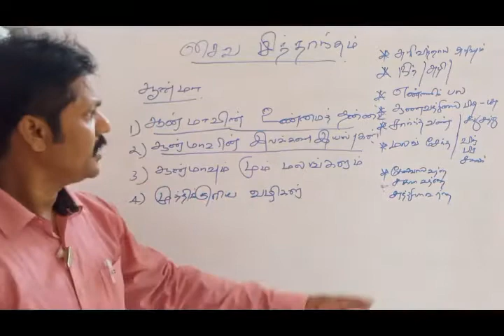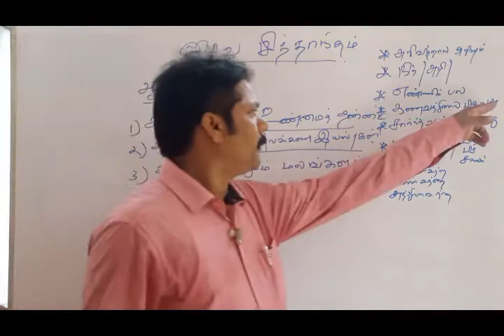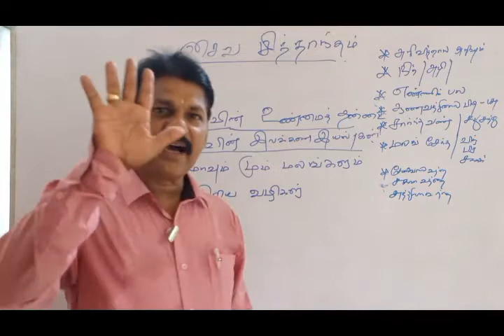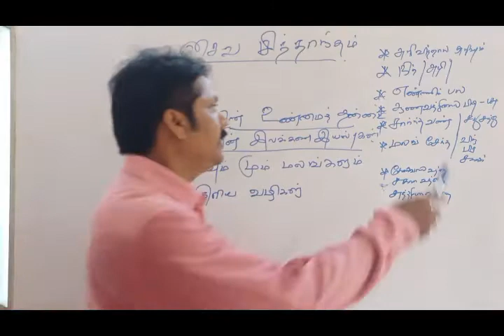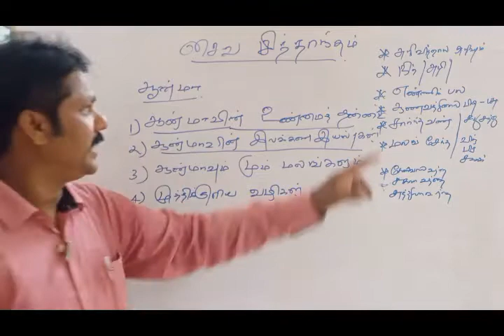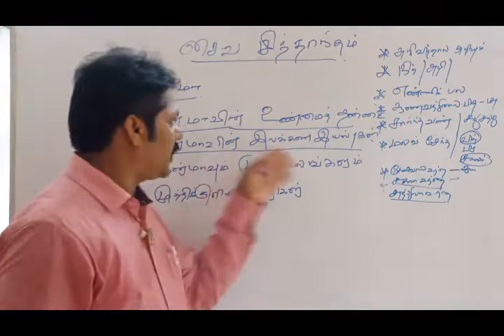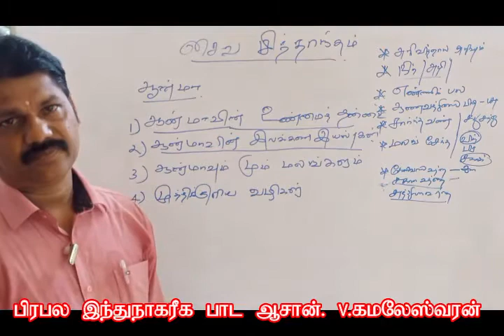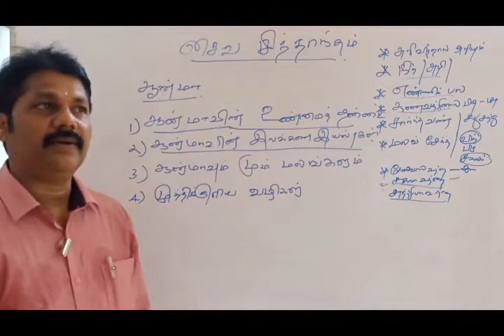இந்துநாகரீகம் Volume 2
ஆன்மாவின் இலக்கண இயல்புகள்